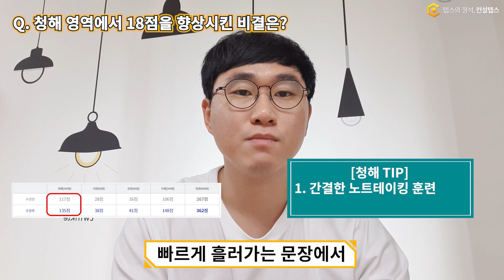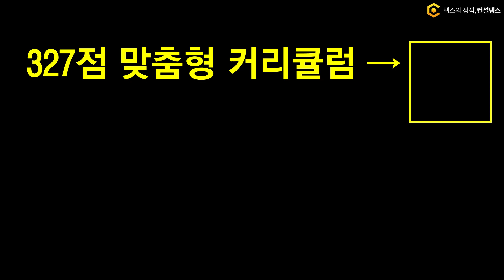"수능 영어 4등급의 텝스 도전기" 2주 만에 텝스 95점 올린 김주형님 후기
2주 만에 100점 가까이 올려 텝스 362점 달성한 김주형님 후기입니다.

수능 영어 4등급의 기존 실력을 극복하고 목표를 달성한 주형님의 스토리를 들어보세요!

0:00 자기소개
0:23 기존 공부상태
0:52 공부법의 변화
1:35 독해
2:17 청해
3:01 어휘 문법
3:23 실전 대비
4:08 목표 달성
4:39 응원 한마디